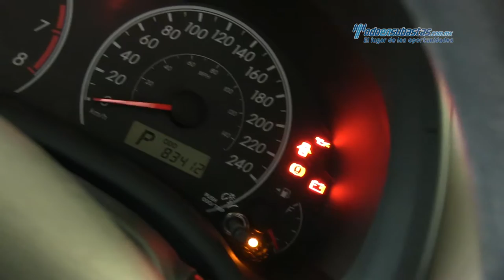Toyota - Corolla LE 2013 - DC032559